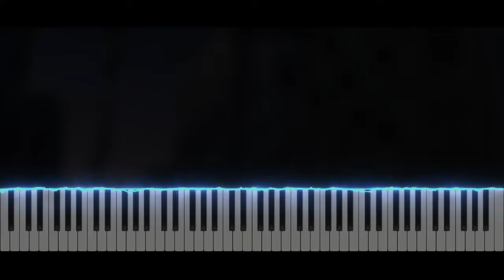The Village of Truth - Professor Layton and the Diabolical Box | Piano Tutorial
Take care ❤️

Softwares used :
- 🎵 FL Studio
- 🎹 SeeMusic Visualizer
- ❤️ Cinema4D
- 🎬 After Effect
- 🖼️ Photoshop

Time code :
00:00 Intro
00:06 Musique